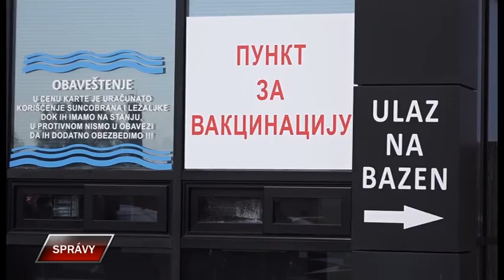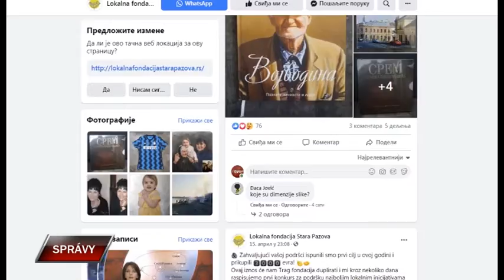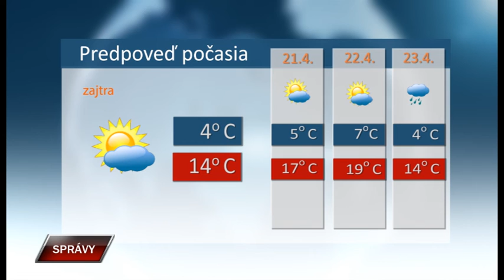Spravy 19 4 2021